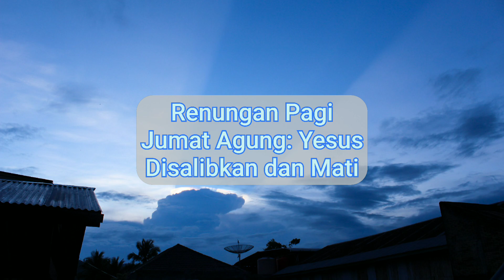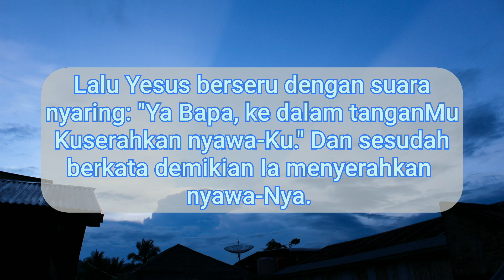Jumat Agung: Yesus Disalibkan dan Mati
Renungan pagi ini diambil dari kitab Lukas 23:46